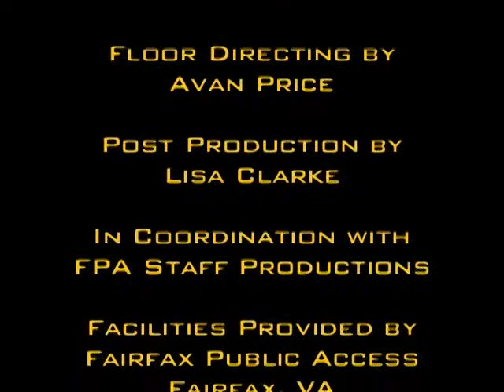The Joys or Perils of Working in a Family Business by Donna and David Burkes and Christina Johnson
Who said it was easy or hard to work with family members in a closely-held business? See Part 2 of what Donna and David Burkes, and Christina Johnson have to say.  This was a fun interview.  I hope you that you will enjoy this shoot. You are watching Skills to Pay the Bills. By September 6, all of my shows will be on one Channel instead of several. You can pick up some of our shows now on the Tijuana Young Channel.  I am going to get this Social Media stuff down real soon.  Thanks for your patience.